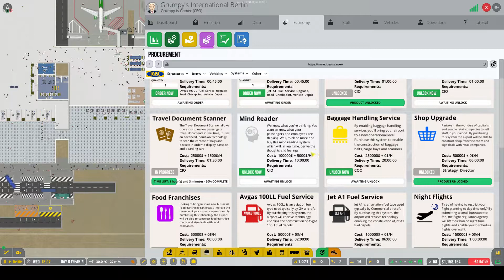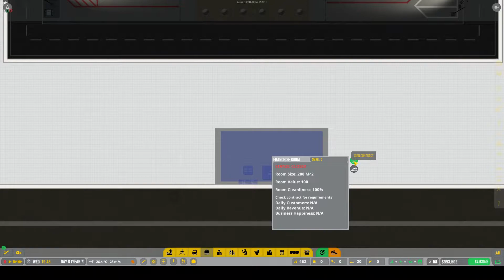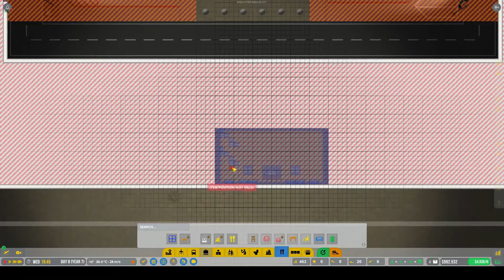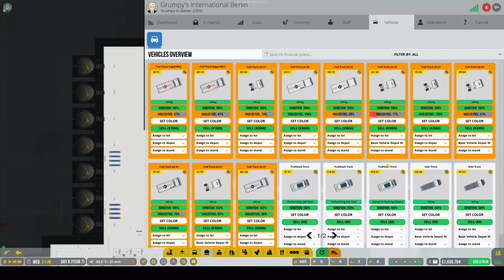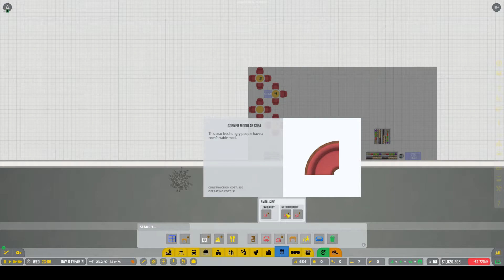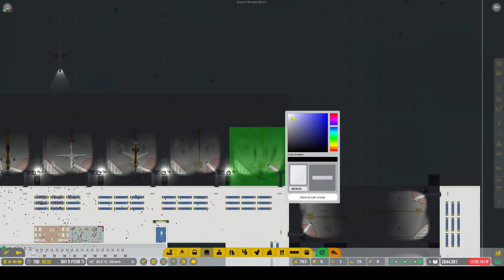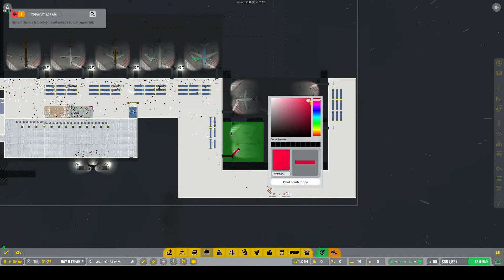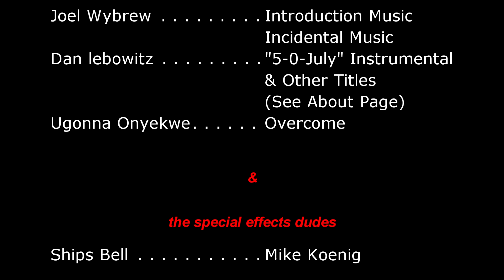Airport CEO S2 Ep-28: Red Jetway !!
Yup that's right.  Everything will go much better with red (shame we can't get stripes) and as you all know just about everything with wheels goes faster when it's red.